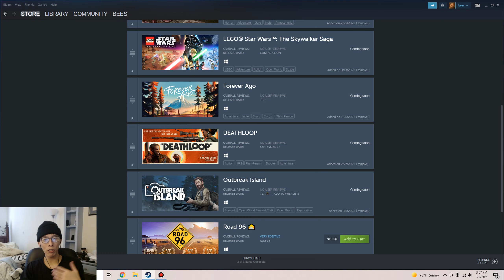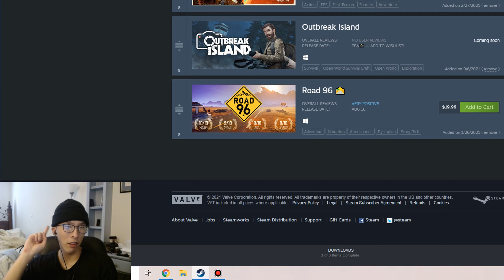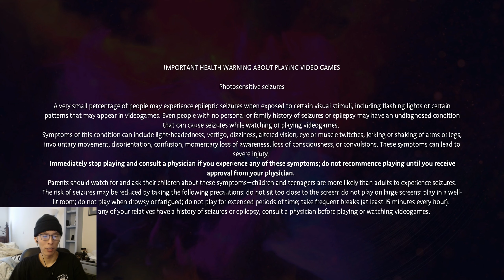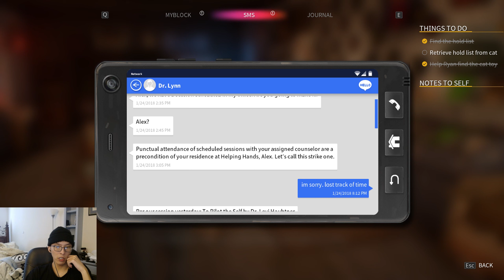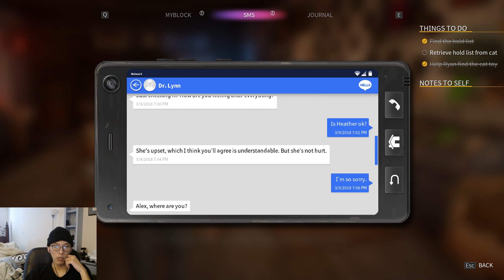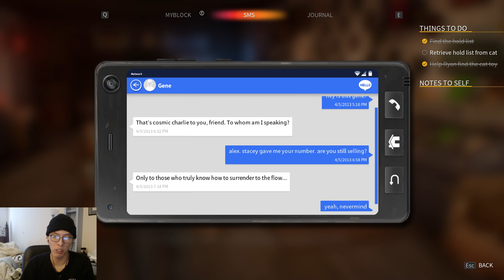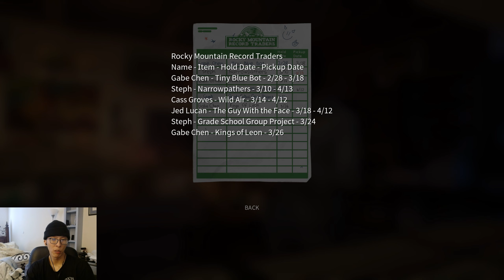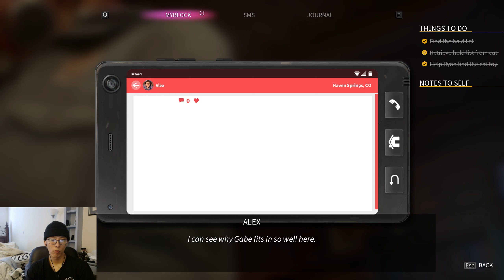LIFE IS STRANGE: TRUE COLORS!!! Alex is thicc | Chapter 1 | Part 1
Today we are playing Life Is Strange: True Colors.  Part 1 of a play-through series for this game.

Very excited for this game.  And the video quality 100% will be fixed next video.